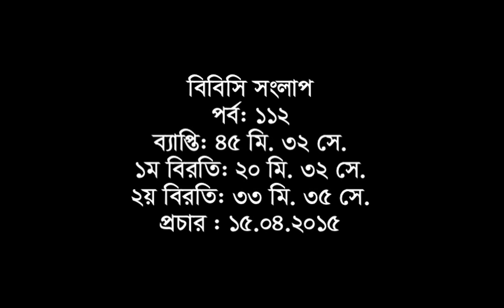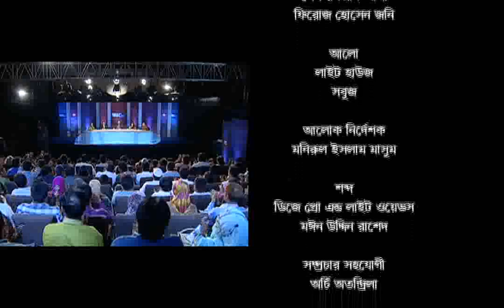BBC Bangladesh Sanglap, Dhaka, 11-April-2015, Series III - Ep 112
Panelists:

Mr HT Imam – Political Adviser to the Prime Minister; Member of the Advisory Council of Awami League.

Mr Enam Ahmed Chowdhury – BNP Chairperson’s Adviser; Retired secretary.

Mr M Sakhawat Hussain – Former Election Commissioner; Retired Brigadier General of Bangladesh Army; Newspaper columnist and

Dr Kaberi Gayen – Professor, Department of Mass Communication and Journalism, University of Dhaka.